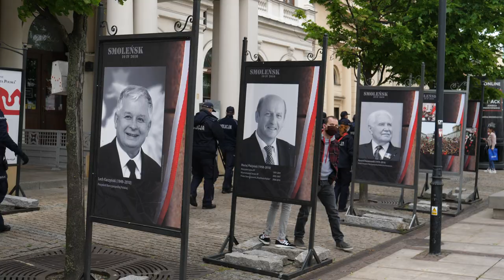ZMYWAK: PAN POLICJANT.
Status pierwszego konfitury na delegacji w UK zobowiązuje - przed Wami mój przyjaciel policjant oraz jego 'rzut okiem' na bieżące sprawy.

Z racji potrzeby pozostania super anonimowym musiałem ukryć go w tym filmie tak, abyście go nie znaleźli. Myślę, że się udało.

Jeśli chcecie pomóc mi w prowadzeniu kanału, to możecie to zrobić odwiedzając mój profil na patronite:

Nie pogardzę też drobnymi na kawę. Lubię kawę.

Rok 2020 chyli się ku końcowi - nawet bez włączania telewizora doskonale wiecie, jakie hasła padają za oknem. Oraz co jeszcze padnie za oknem, jeśli zabawa w 'Ja mówię skaczcie, wy skaczecie' potrwa dłużej.

W momencie, kiedy drugi lockdown w UK zyskuje miano obłędu (bo obłęd to robienie non stop tej samej rzeczy i oczekiwanie, że rezultat będzie inny) postanowiłem zbadać, co myśli polski pan policjant wysłany na ulicę.

Bohaterem odcinka jest komisarz Gralik. Link do jego profilu na facebooku znajdziecie - nigdzie nie znajdziecie linku do jego profilu na facebooku. Więcej o tym na filmie.

Niepisanym bohaterem odcinka jest również Fryderyk Karzełek i jego piękna mowa o ogrodach szczęścia. Jak wiecie z poprzednich odcinków, jestem wielkim fanem kołczingu i promocji sukcesu. Jak mnie kibice ganiali po Pradze Północ, to wierzyłem, że mogę być lepszą wersją siebie i realizować marzenia. Kanał Fryderyka jest tu:

W materiale wykorzystałem też rzut oka na Warszawę z lotu drona. Dużo fajnych ujęć znajdziecie tu:

Na koniec pozostaje mi gorąco podziękować absolutnie wszystkim patronom, którzy co miesiąc dorzucają kilka złotych na rozwój kanału!

Szczególnie dziękuję za wsparcie poniższym osobom:

Norbert Pieściuk
Grzegorz Wilk
Mateusz Michalik
Gabriel Czarnoskutow
Sebastian Wojciechowski
Pawel Gruca
Wojciech Pazgan
Sylwia Kohn
Piotrek Wywrot
Pawel Adamowicz
Grzegorz Patrykowski
Dawid Banaszek
Piotr Stempień
Tomasz Kwieciński
Marco UK

Do następnego!
Zmywek